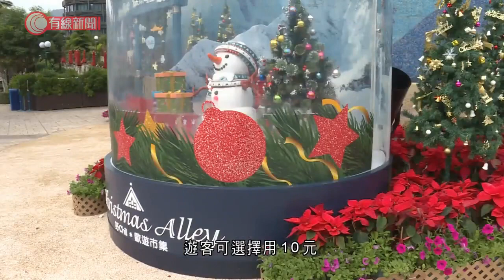海洋公園聖誕活動周六開幕 成人360元全園任玩 首設分售門票10元入場遊市集 - 20211215 - 港聞 - 有線新聞 CABLE News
【有線新聞】海洋公園聖誕活動星期六開幕，成人票價360元可以全園任玩，小童票價則是216元。除了全園任玩的聖誕優惠套票外，遊客可選擇用10元購買聖誕小鎮入場門票，遊覽位於山下園區的聖誕市集。這次是海洋公園首次分開出售山下園區及全園任玩的兩套門票，園方說這個新收費模式是為了在日後實行重生方案中，山下園區不收費或低票價的模式做準備。海洋公園主席劉鳴偉：「透過『好想聖誕』這活動，在有限期間、時段嘗試這收費模式，吸收運作上的經驗，有利他日農曆新年、復活節或他日再推出類似活動。我們正正想試這模式、運作，不論是安排上、以及更了解市民消費習慣，這裏是想吸收不同經驗，為未來做好準備。」

相關影片:
1. 屯門有小學播南京大屠殺片段　遭投訴致小一生恐慌大哭　教局：沒規定無差別播放 - 20211212 - 港聞 - 有線新聞 CABLE News
2. 小學播南京大屠殺片　小二生稱同學哭老師續看　楊潤雄：從歷史了解國民身份 - 20211213 - 港聞 - 有線新聞 CABLE News
3. 「金鎗六十」衛冕香港一哩錦標　破紀錄贏得19場勝仗 - 20211212 - 體育 - 有線新聞 CABLE News